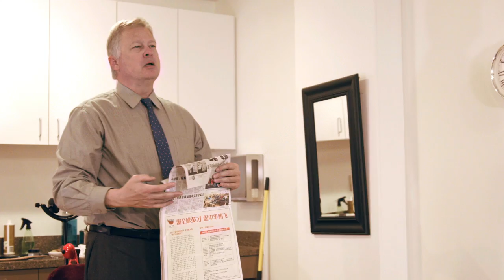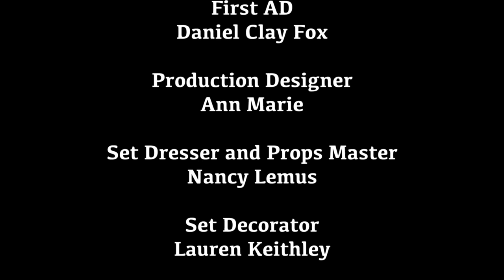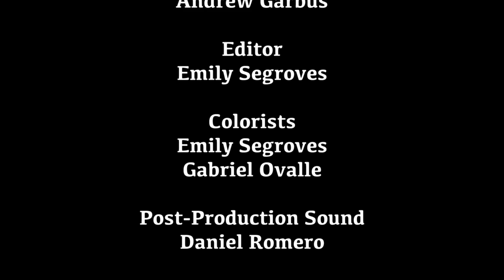The Reckoning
When a man walks into a barber shop for a quick shave, he had no idea he would encounter an old nemesis and ghosts he had hoped to put behind him.